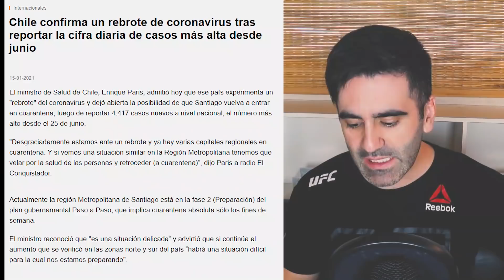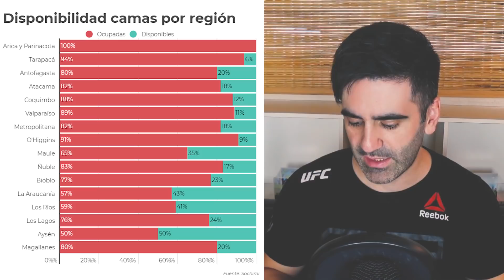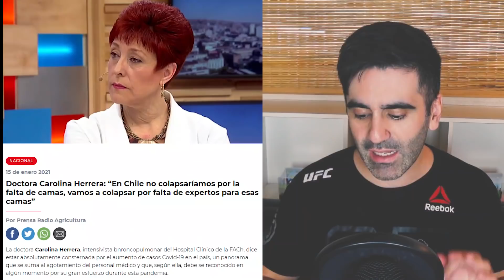COLAPSO SANITARIO EN CHILE? REBROTE RÉCORD SEGUNDA OLA | CAMAS CRÍTICAS UCI Y VACUNACIÓN EN CHILE